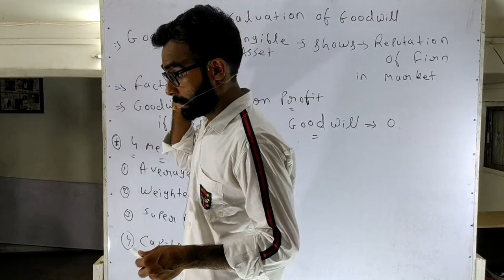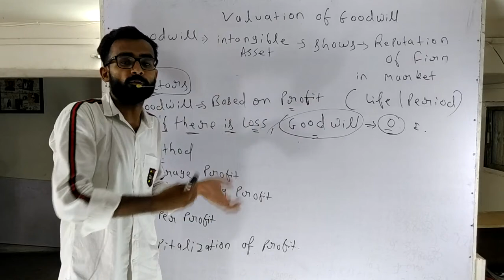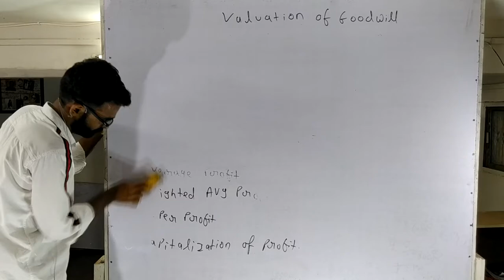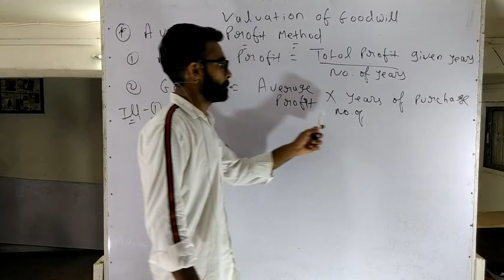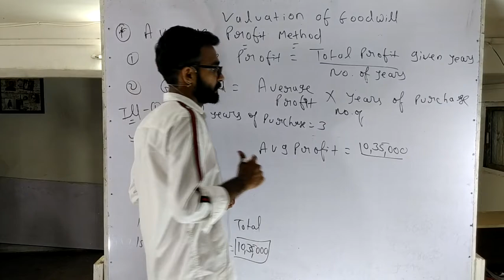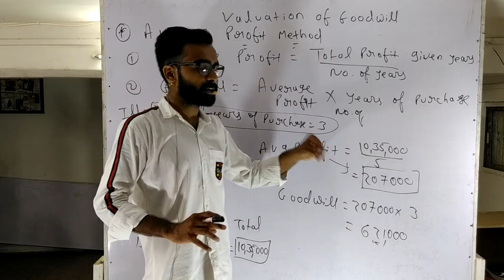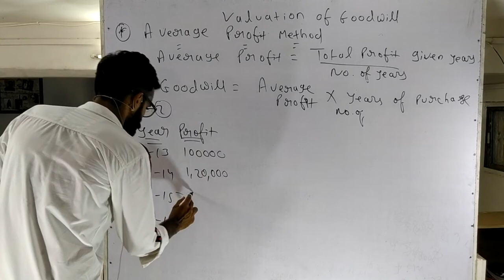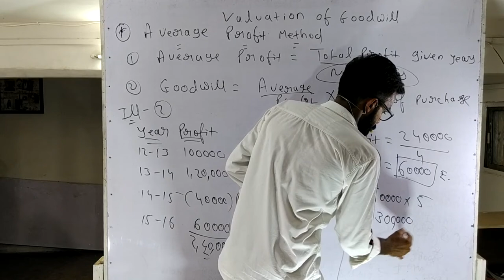Accounts (EM) Lecture 2 Chapter 3 STD 12th Part 1 GSEB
Accounts
English medium Students
Lecture 2
chapter 3
COMMERCE ACADEMY